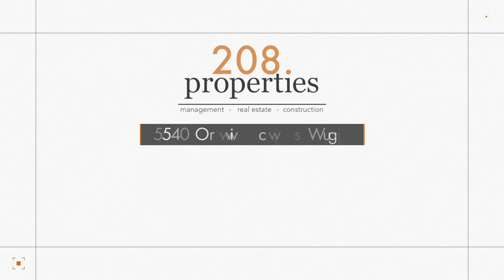Rental Listing - 1416 North Garden Street (downstairs) - 208.properties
New rental in a prime location on the Boise Bench!

Minutes away from the connector, downtown, Boise State University, the mall, and more. Enjoy this updated 1 bedroom 1 bath. All utilities are included. Lawn mowing is paid for by the owner.
Pet friendly with a $500 non-refundable pet fee.  This is the bottom unit with another tenant in the upstairs with its own separate entrance.